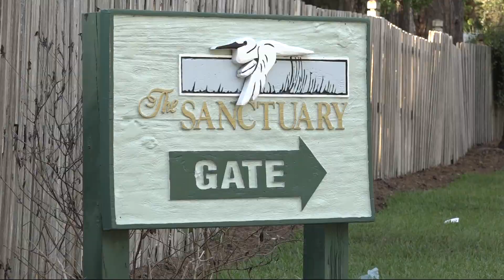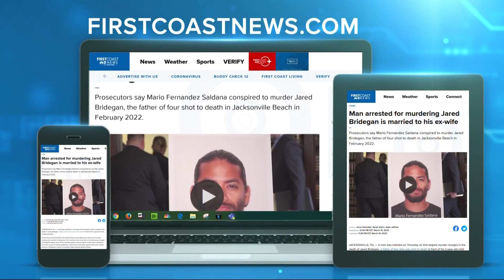Man arrested for murdering Jared Bridegan is married to his ex-wife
Prosecutors say Mario Fernandez Saldana conspired to murder Jared Bridegan, the father of four shot to death in Jacksonville Beach in February 2022.